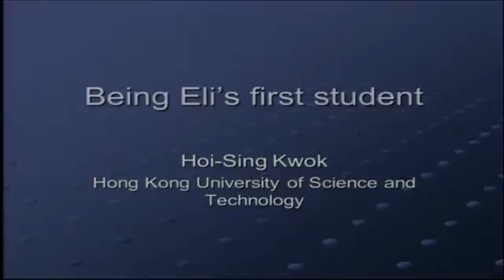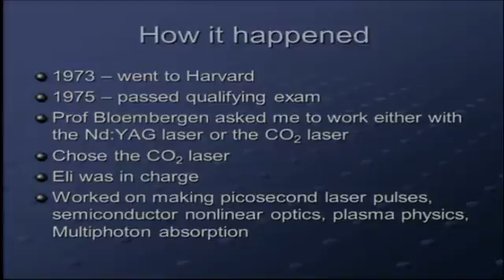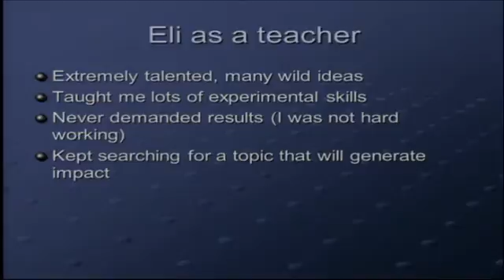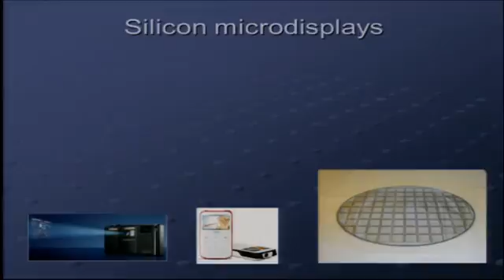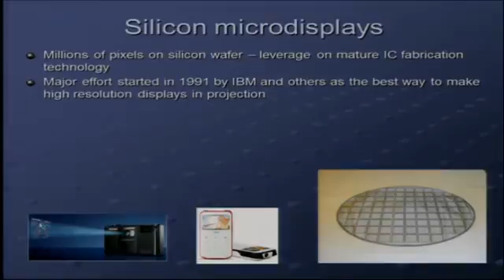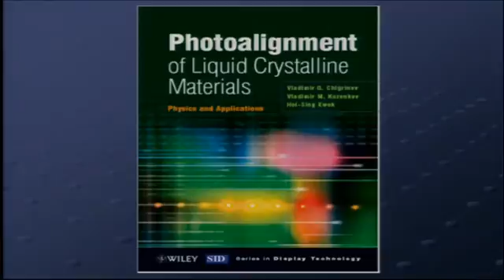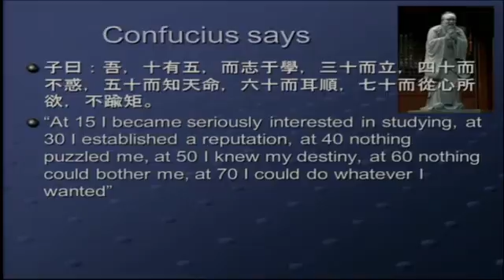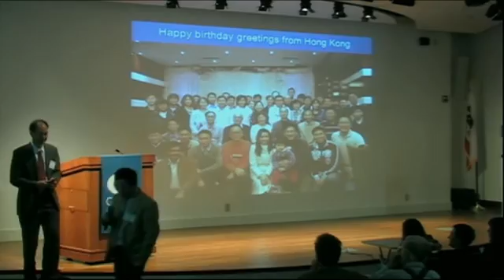13. On Being Yablonovitch's First Student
Hoi-Sing Kwok, Hong Kong University of Science & Technology